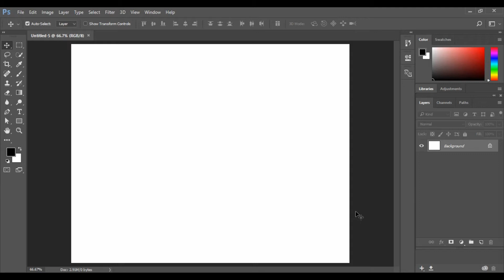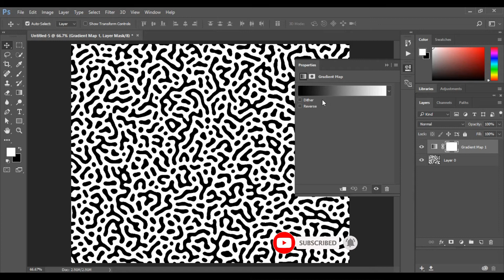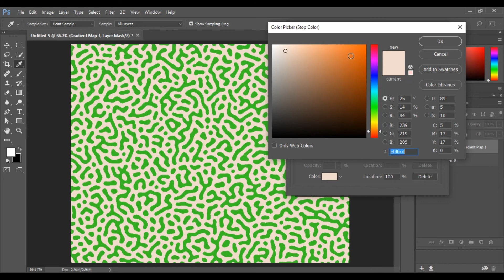How To Create Turing Pattern/Reaction Diffusion Pattern In Photoshop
learn how to create turing pattern or reaction diffusion pattern in photoshop cc 2017.in this tutorial i wanna show you how to make reaction diffusion pattern /turing pattern using photoshop

My other video resources are mentioned
How to draw Zipper Teeth In Adobe Illustrator|| using 3 methods pattern brush,blend tool & dash line: